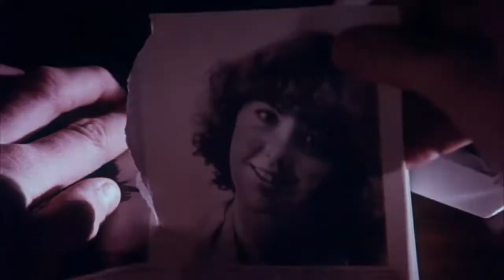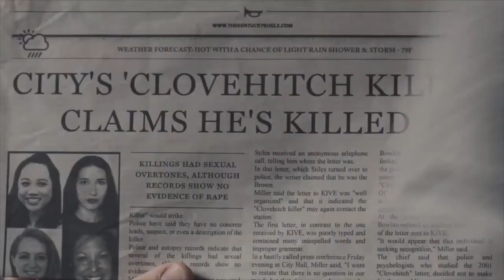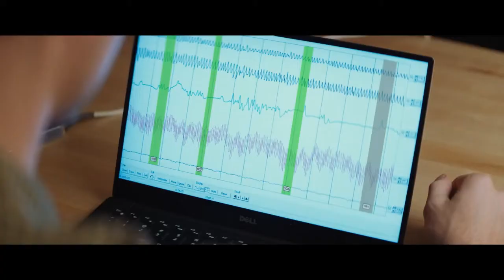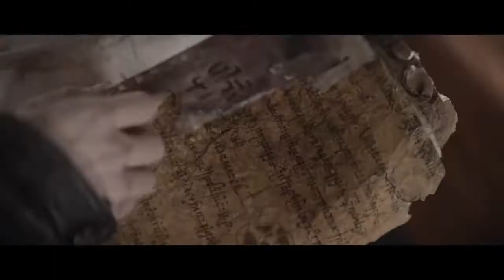15 Shudder Hidden Gem Films to Fill your Week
What are some of your hidden gems?

The Popcorn Confessional Streaming News Logo rights: David Partenio
Video Score: "Theme From A Lift" by Doug Organ
Intro-Outro Design: David Partenio